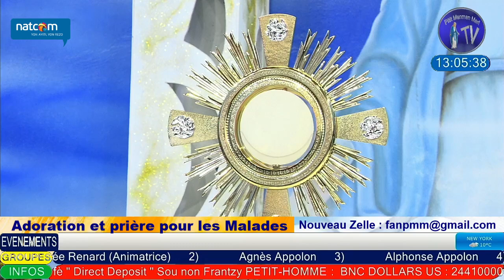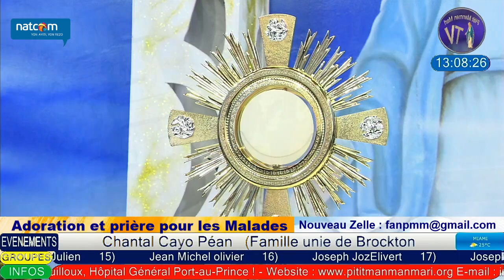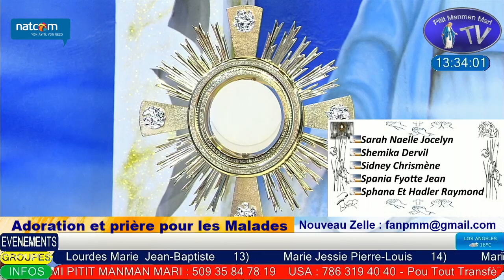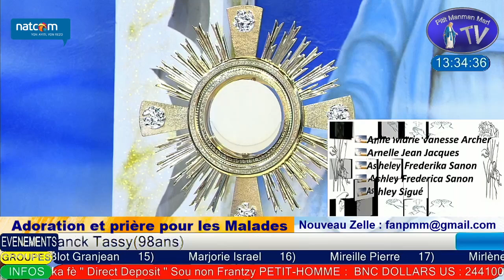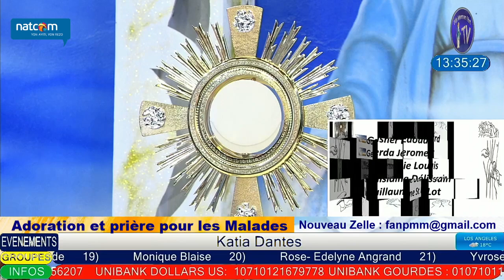Samedi 17 Juillet 2021 - Adoration et Prière Pour les malades